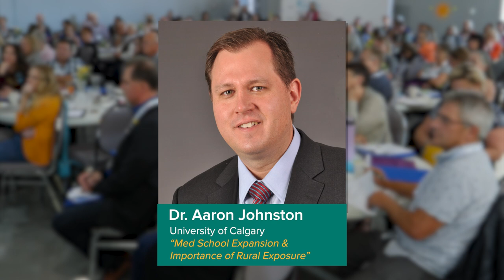RhPAP Conference Presenter will give tips on how to effectively advocate to government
Aileen Burke is with Alberta Counsel, a team of lawyers and lobbyists.

She will be speaking at the 2024 RhPAP Rural Community Conference in Wainwright, October 8-10.

Burke will talk about political advocacy and how to make your voice effectively heard by all levels of government. She will also discuss the significant changes that are being made across the healthcare system in Alberta.

To find out more about Alberta Counsel, go to albertacounsel.com.